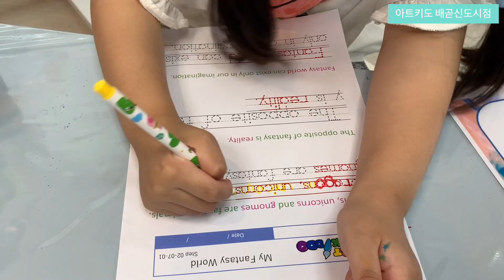초등영어미술 나의 환상 속 세계는 어떨까요? 같이 그려보아요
👉체험 예약/신청은 노쇼 방지 선금으로 받고 있습니다.
🔥1:1 상담 당일 예약 불가 / 코로나로 인해 1:1로 미리 상담 예약 받고 있습니다.
📍상가 아니고 아파트 공부방입니다
🚌공부방 차량 운행은 불법 & 운행 안합니다
🌈4-9세 영어미술 공부방 (주1-2회)
🎨커리큘럼&교육비&스케쥴은 인스타 프로필 링크 웹사이트에 자세히 나와있습니다
✔️전화 연결 어려우십니다. 문의는 카카오채널로 남겨주시기 바랍니다.